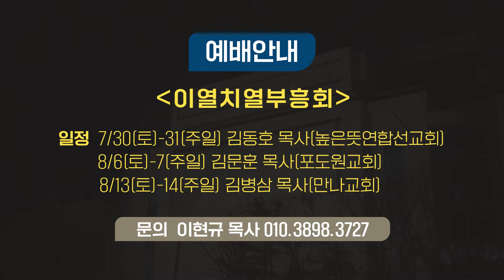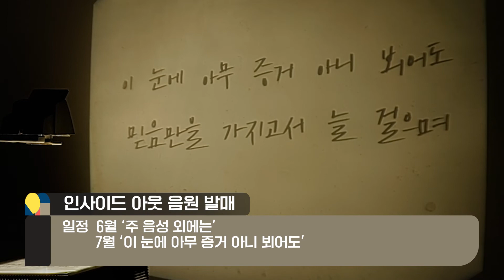2022.07.23-24 만나스토리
CCL#621768
CSPL#854114